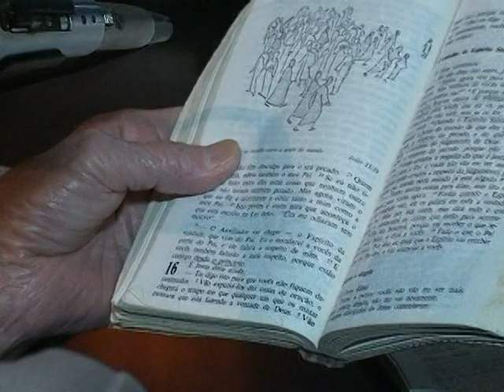Angelo Bizaia na radio 31 de Março - Homenagem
Faleceu em Santa Cruz das Palmeirs,SP aos 78 anos de idade o Sr. Angelo Bizaia.
Locutor do programa momentos de oração da Radio 31 de março e primeiro Ministro da Eucaristia nomeado pelo Bispo Dom Tomaz Vaquero.